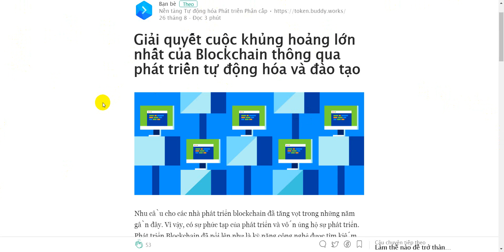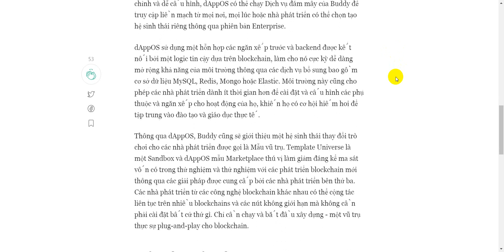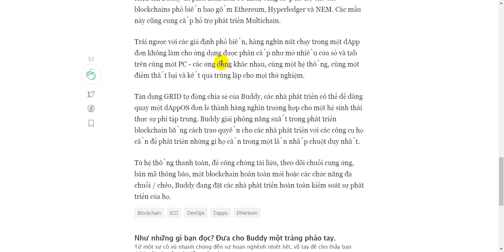BUDDY-Solving the Blockchain’s Biggest Crisis through Development Automation and Training